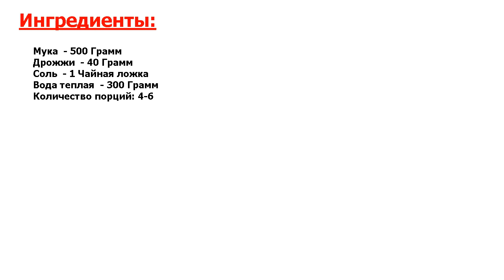★ТАЙНА КРЕМЛЕВСКОЙ КУХНИ-★ ГРУЗИНСКИЙ ЛАВАШ ★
★Вкус - божественный● Лавашем в Грузии именуют пресный хлеб● Настоящий лаваш запекается в домашней круглой печи под названием тонэ● Предлагаю вам приготовить вкусный грузинский лаваш, воспользовавшись моим рецептом●